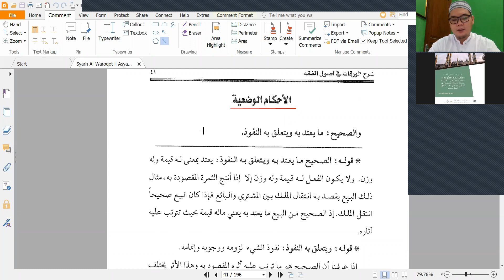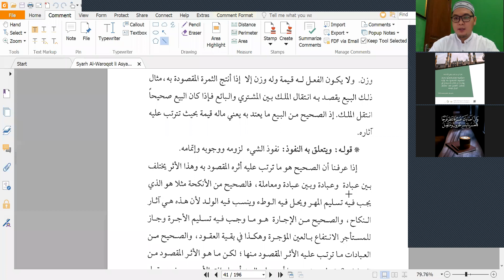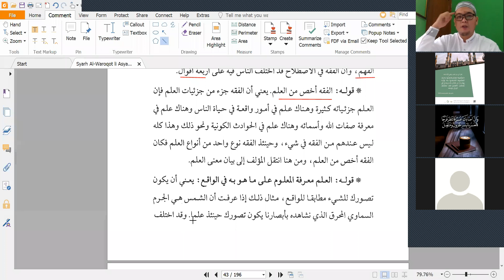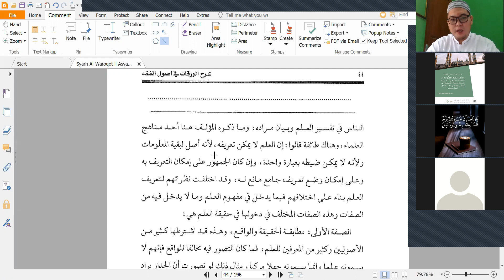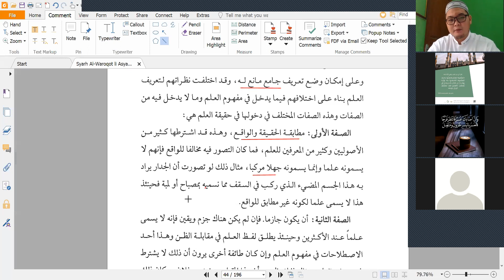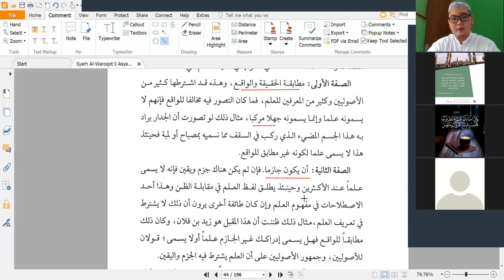Kajian kitab Al Waroqot Ushul Fiqh : Pertemuan ke 7 (bag 1)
Pembahasan Hukum Wadh'i dan pengertian Ilmu